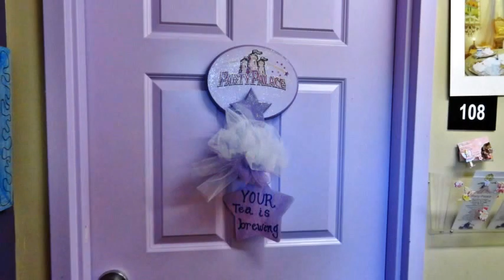April 2,3 2012